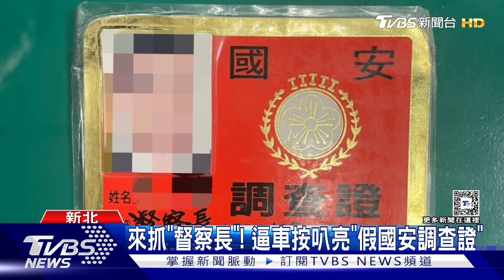來抓「督察長」! 逼車按叭亮「假國安調查證」｜TVBS新聞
上班尖峰時段，新北市汐止有騎士依標示停車，卻遭後方騎士猛按喇叭逼車，雙方在馬路上爆發口角，結果他卻亮出"國安調查證"，事後警方追查才發現，駕駛身分根本是假的。